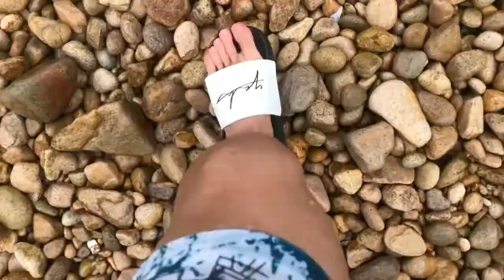《夏の熱辣辣熱辣辣》#2 - 綠蛋島x獨木舟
夏天咁熱，緊係同我地一齊去反轉山與水啦。
留言話比我知，呢集消暑唔消暑。